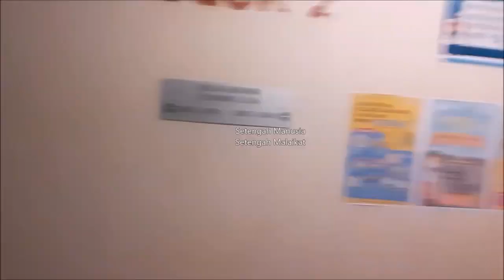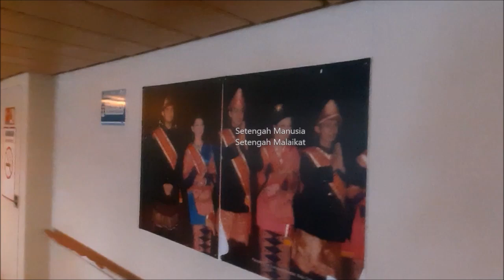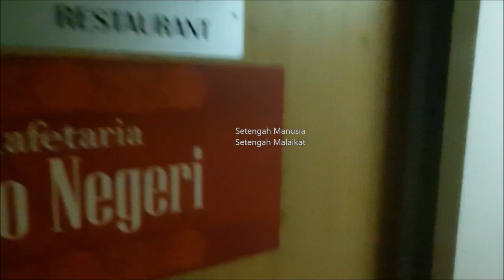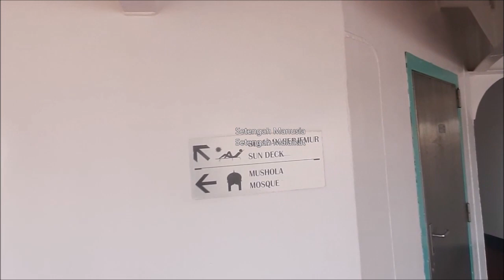Melihat Isi Dalam Kapal Pelni KM GUNUNG DEMPO Seasson 3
ini adalah video seasson ke 3 dari melihat isi dalam kapal pelni KM GUNUNG DEMPO seasson ke 3.

tanggal 12 mei 2021 KM GUNUNG DEMPO berangkat dari jakarta tanpa membawa penumpang dikarenakan adanya larangan dari dishub dan satgas covid utk membawa penumpang selama libur lebaran atau penumpang mudik.

Buat Pelni, Jika Pelni Membutuhkan Brand Ambasador Milenial, Saya Siap di Calling... :)